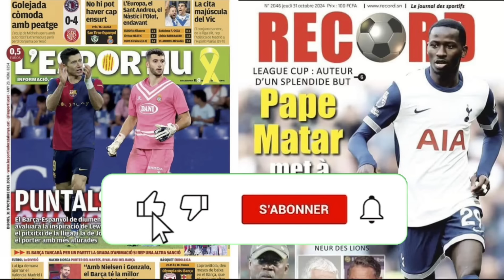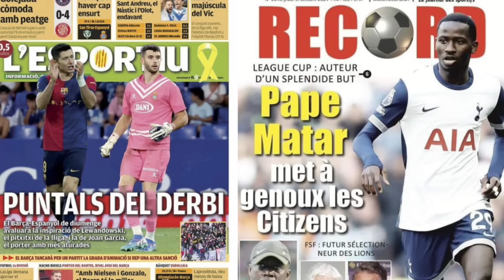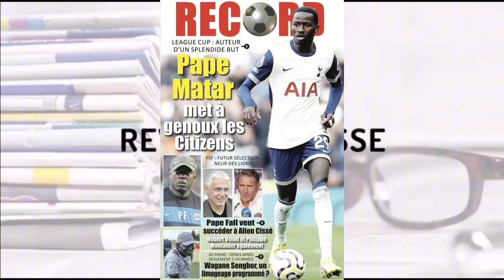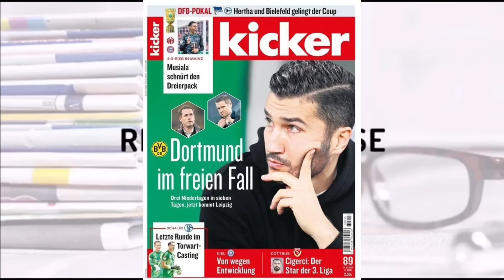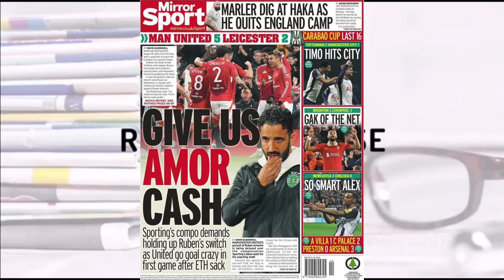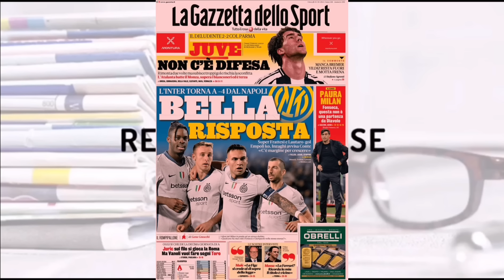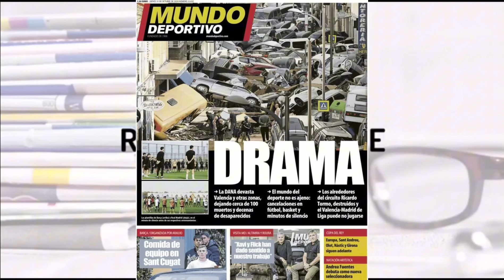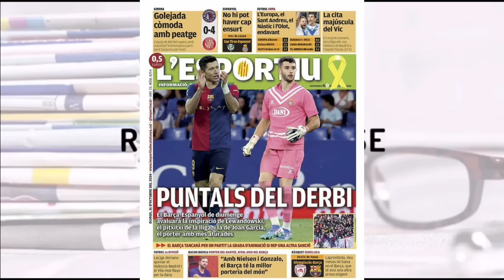📰: LE BARÇA se lance au Derby avec son goleador Lewandowski, Mais L'espanyol est avec son... : Pap